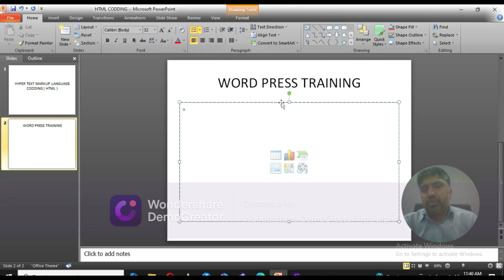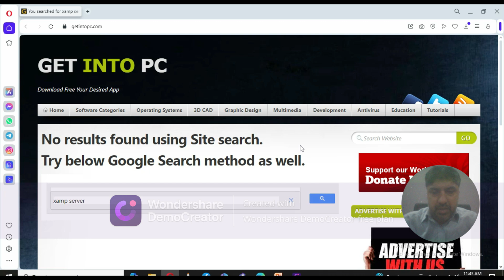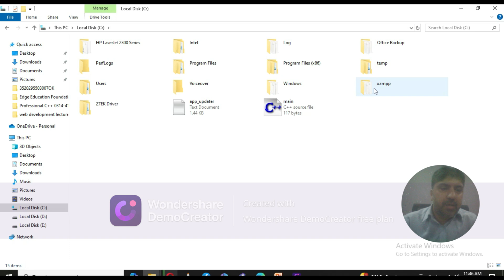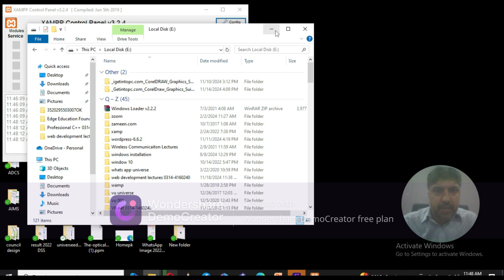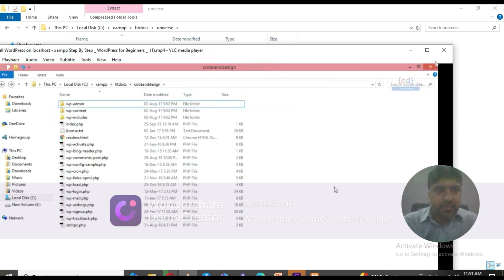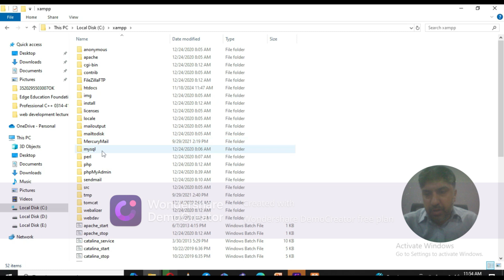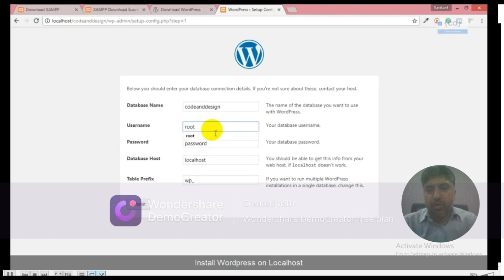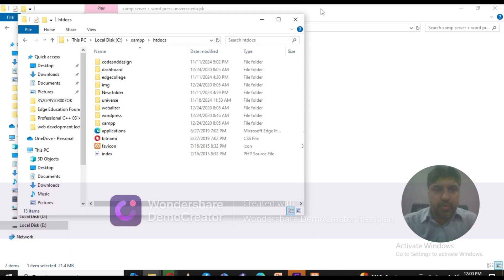Word Press by Sir Tipu Sultan